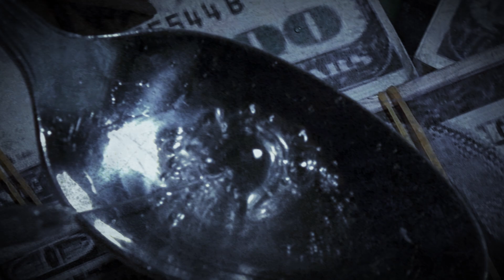Incult - Dead End Deviation (Official Lyric Video)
Incult's official music video for "Pogrom" from the album, The Burnt Offering - available on January 19, 2024 on all streaming platforms.

Lyric Video Produced by Project Zero Studio
Song Produced by Project Zero Studio
Mixed by Project Zero Studio
Music Written by Incult